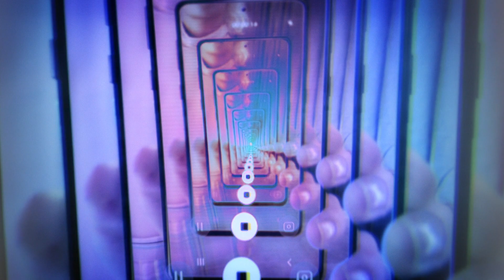Galaxy A: Ecran AWESOME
AWESOME FOR EVERYONE! Profitez d'une vue optimale avec l’écran Infinity-O des nouveaux Galaxy A.